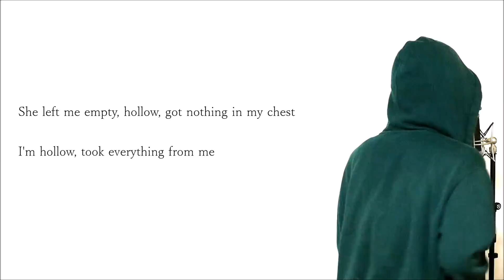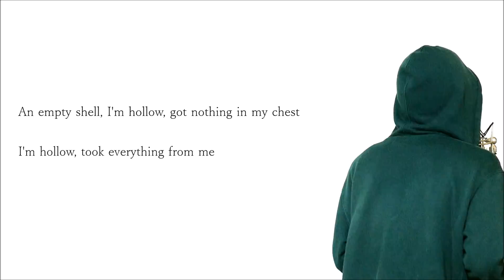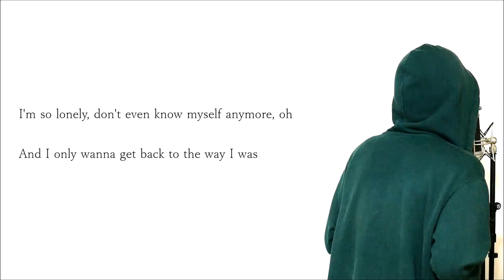【With Lyrics】 Hollow feat. SEKAI NO OWARI - DNCE (monogataru cover)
今回はDNCE × SEKAI NO OWARIの「Hollow」をカバーさせていただきました。

【SEKAI NO OWARI cover】